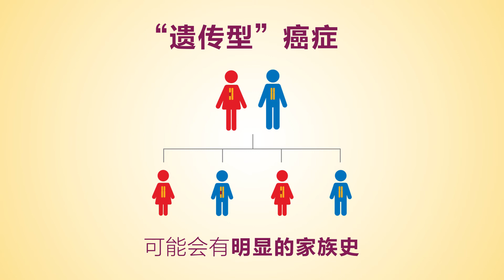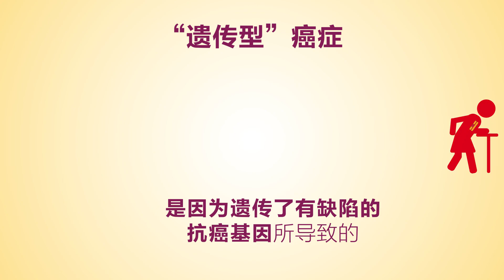1. 遗传型乳腺癌与卵巢癌的基础知识